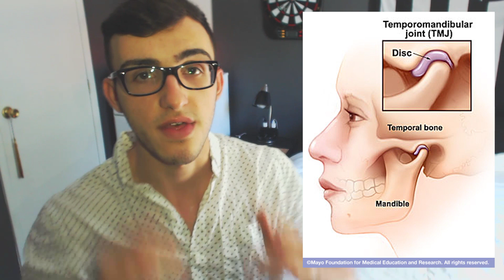What It's Like Having The WORST Possible Underbite.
That's my vision of the underbite.

Wanna Watch Me Live? Go to: Twitch.tv/iandure
Wanna Chat or Stay Updated? Go to: Twitter.com/ianlindsey12